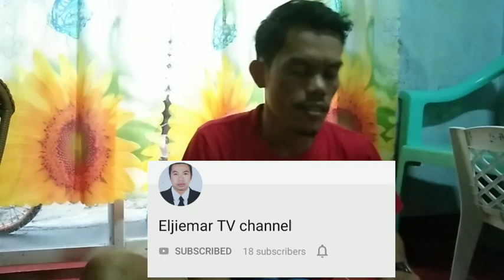PASASALAMAT WITH BAGONG GADGET | SEPTEMBER 16,2020 2GLEGTV KABANGKA